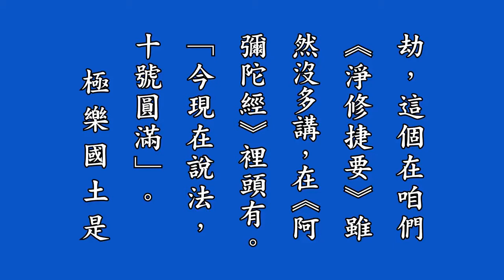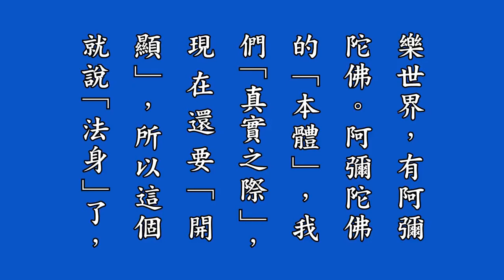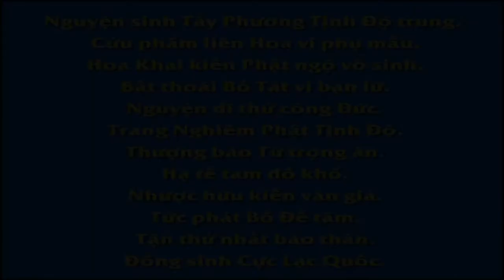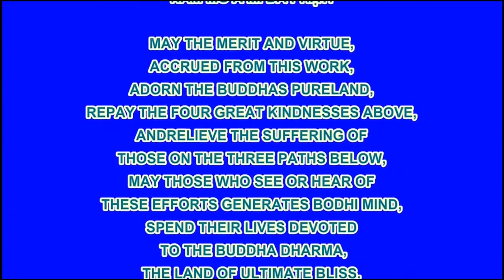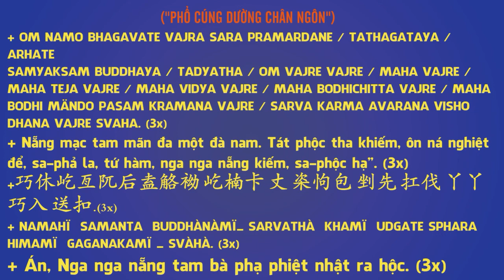09 淨修捷要報恩談有聲書增訂版－第三拜講解, Tịnh Tu Tiệp Yếu Báo Ân Đàm, Pháp Âm HD